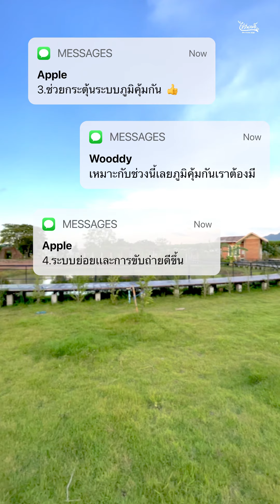วันนี้!! คุณหัวเราะแล้วหรือยัง? 😁 ขำวันละนิดจิตแจ่มใส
รู้หรือไม่❓ "หัวเราะ" เปรียบเสมือนยาวิเศษ‼️
😁 คนที่หัวเราะง่าย หรือหัวเราะเป็นประจำ
มักดูเบิกบาน มีความสุข และไม่ค่อยเครียด
นอกจากจะช่วยให้จิตใจผ่อนคลายแล้ว
การหัวเราะยังมีประโยชน์ต่อสุขภาพร่างกายอีกด้วย

5 เหตุผล ทำไม? การหัวเราะ คือ "ยาวิเศษ"
1️⃣ ช่วยให้มีผิวพรรณสวย
เวลาที่เราหัวเราะ เราจะอ้าปากและขยับตัวไปมา ทำให้กล้ามเนื้อบนใบหน้าและกล้ามเนื้อร่างกายได้เคลื่อนไหว ยืดหยุ่น และเกร็งใบหน้าตามไปด้วย ทำให้รูปหน้ากระชับได้สัดส่วน เเละยังช่วยเรื่องการไหลเวียนเลือดในร่างกาย ทำให้ผิวพรรณเปล่งปลั่งขึ้น

2️⃣ ช่วยลดความซึมเศร้า
เวลาที่เราหัวเราะ ร่างกายจะหลั่งฮอร์โมนแห่งความสุขที่ชื่อเอ็นโดรฟิน (Endorphin) ออกมา ซึ่งทำให้เราอารมณ์ดี ความเครียดลดลง โรคซึมเศร้าหายไป

3️⃣ ช่วยกระตุ้นระบบภูมิคุ้มกัน
การหัวเราะจะช่วยเพิ่มระดับแอนตี้บอดี้ ซึ่งเป็นภูมิคุ้มกันในร่างกาย ให้หมุนเวียนในกระแสเลือดมากขึ้น นอกจากนี้ยังเพิ่มปริมาณเม็ดเลือดขาวซึ่งเป็นตัวดักจับสิ่งแปลกปลอมในร่างกายให้ทำงานได้ดีขึ้นอีกด้วย  "การหัวเราะ" เป็นกลไกการฟื้นฟูตัวเองตามธรรมชาติที่มีประสิทธิภาพที่สุด

4️⃣ ช่วยระบบย่อยอาหารและการขับถ่าย
"การหัวเราะ" ช่วยให้อวัยวะในช่องท้อง มีการเคลื่อนไหวและเกิดการบริหารกระเพาะและลำไส้  จึงทำให้การย่อยอาหารและการขับถ่ายดีขึ้น แล้วยังเป็นการกระชับหน้าท้องไปในตัวด้วย

5️⃣ ช่วยในระบบหายใจ
เมื่อเรา "หัวเราะ" ร่างกายจะมีการหายใจเข้า กลั้นหายใจ และหายใจออก ในตอนนั้นเองร่างกายจะเกิดการเปลี่ยนถ่ายออกซิเจน ฟอกเลือดดำให้เป็นเลือดแดง จึงทำให้เซลล์ประสาทหัวใจ ปอด คอ แข็งแรงขึ้น และเมื่อร่างกายได้รับออกซิเจนเพิ่มขึ้น อาการปวดหัว เวียนหัว เหนื่อยง่าย และใจสั่นก็จะกลายเป็นเรื่องไกลตัวไปเลย

ฟังข่าวโควิดเครียดๆ กันมาเยอะแล้ว
เปิ้ลอยากชวนทุกคนมาหัวเราะ มาเต้นออกกำลังกาย
จะช่วงเช้า หรือตอนเย็นก็ได้ค่ะ
สุขภาพใจเบิกบาน สุขภาพกายก็แข็งแรงไปด้วย
สนใจสินค้าไร่รื่นรมย์ สอบถามได้ที่...
Official Line: @rairuenrom
Inbox Facebook : m.me/rairuenrom

ไร่รื่นรมย์ ฟาร์มเกษตรอินทรีย์
Rai Ruen Rom Organic Farm